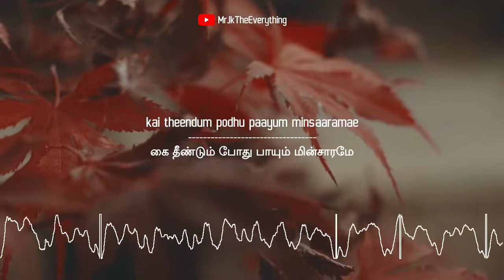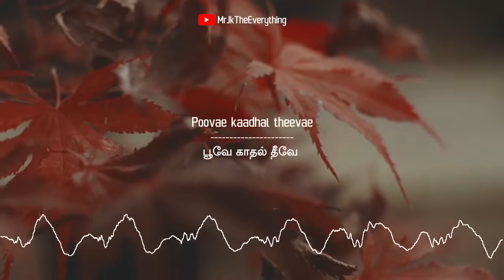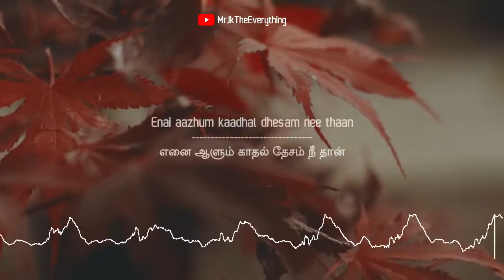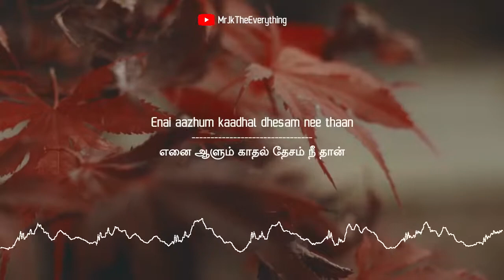Raja Raja Chozhan(ராஜ ராஜ சோழன்) lyrical | Ilayaraja | K. J. Yesudas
Singers : K. J. Yesudas
Lyrics by : Mu Metha
Movie : Rettai vaal kuruvi

This channel does not promote or encourage any illegal activities. All contents provided by this channel for GENERAL, ENTERTAINMENT AND EDUCATIONAL PURPOSE ONLY.